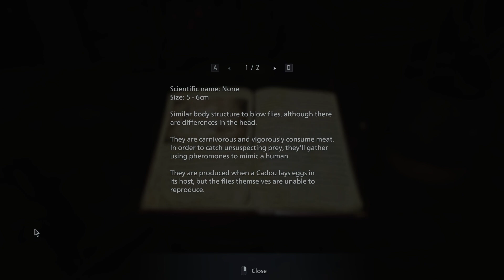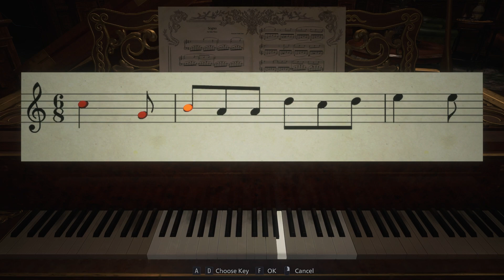Resident Evil Village - Gameplay Walkthrough Part 3 - Fly Daughters! (Resident Evil 8)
Resident Evil Village Gameplay Walkthrough Part 3! Castle Dimitrescu Gameplay!

I'm very excited to play this 8th installment to the main series because I've been a huge fan since the beginning! You may have seen a trailer or review, but this playthrough will feature my impressions, reactions, and commentary throughout the full game including the ending! If you're a fan of Resident Evil, then let's play Resident Evil Village!

The next generation of survival horror rises in the form of Resident Evil Village, the eighth major entry in the Resident Evil series. With ultra-realistic graphics powered by the RE Engine, fight for survival as danger lurks around every corner. Set a few years after the horrifying events in the critically acclaimed Resident Evil 7 biohazard, the all-new storyline begins with Ethan Winters and his wife Mia living peacefully in a new location, free from their past nightmares. Just as they are building their new life together, tragedy befalls them once again. When BSAA captain Chris Redfield attacks their home, Ethan must once again head into hell to get his kidnapped daughter back.

🎬 Exclusive Videos!

GAME INFO
Name: Resident Evil Village
Developer: Capcom
Publisher: Capcom
Platforms: PS5, Xbox Series X, Stadia, Windows PC
Release Date: May 7, 2021